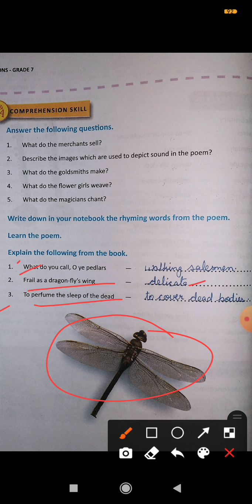In the Bazaars of Hyderabad short answered questions